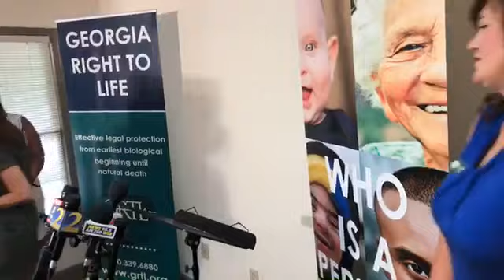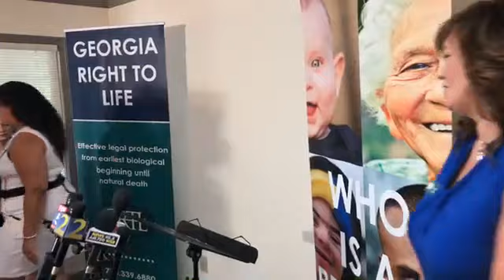Georgia Right to Life Press Conference: Opposing Hollywood’s Anti-Georgia Threat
Georgia Right to Life Press Conference: Opposing Hollywood’s Anti-Georgia Threat with GRTL Executive Director Zemmie Fleck, Pro-life Advocate Carolyn Garcia, Pro-life Speaker and GRTL Cherokee County Right to Life Chapter Leader Suzanne Guy and Lisa Babbage of Women in Action; announcing the Netflix Boycott Petition campaign in association with Personhood Alliance / Sarah Techau Quale